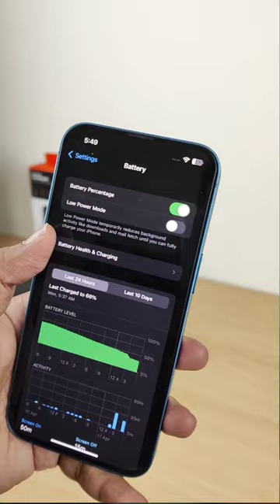5 Reasons You need to Buy Apple iPhone 13